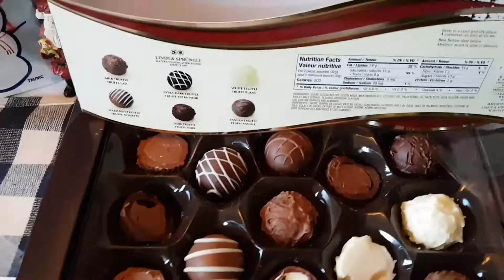🎅🍫The Easy Christmas Gifts To Give: Lindt's Truffles! Part 2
Merry Christmas! Lindt's Gourmet Truffles, aren't just easy to give to everyone, they are simply delicious tasty treats! If you love chocolates, please rate the videos! Thanks so much!